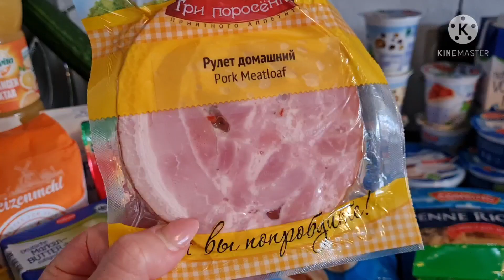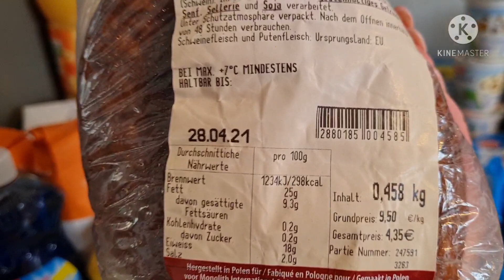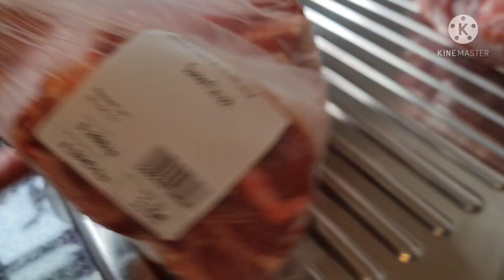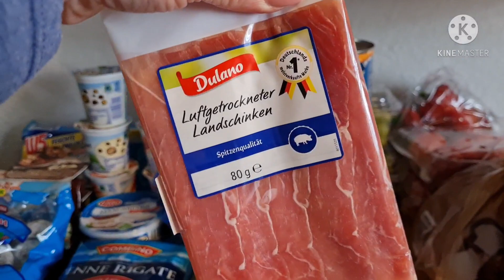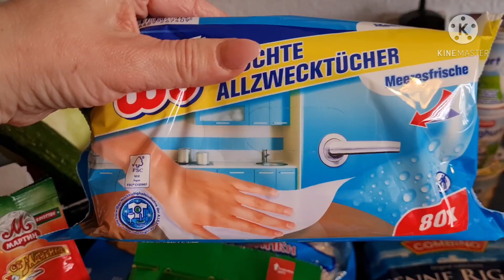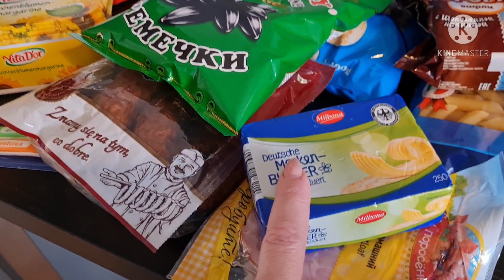Наша жизнь в Германии. Маленькая закупка 🌹🤦‍♀️